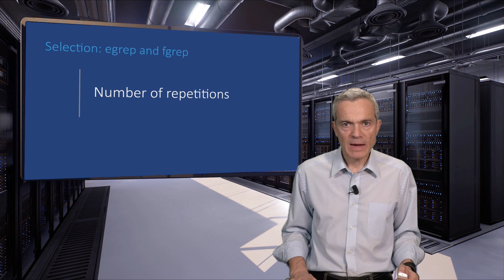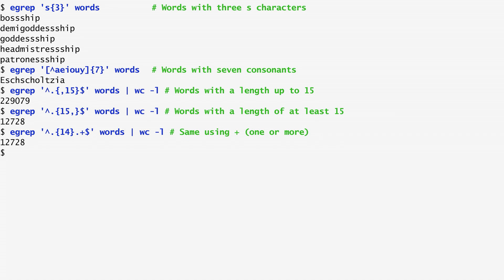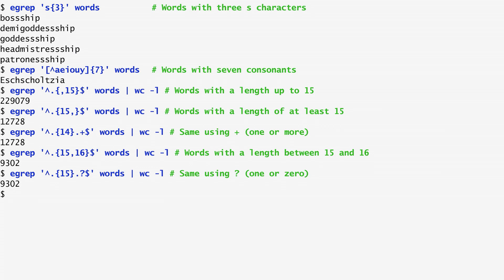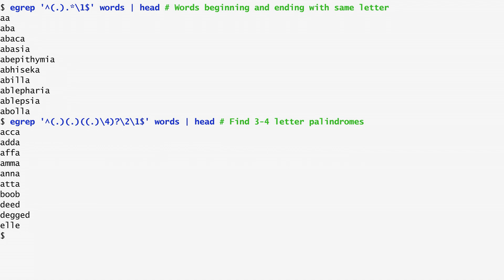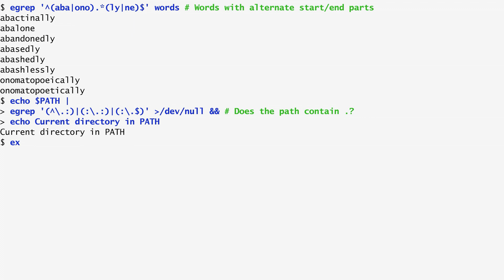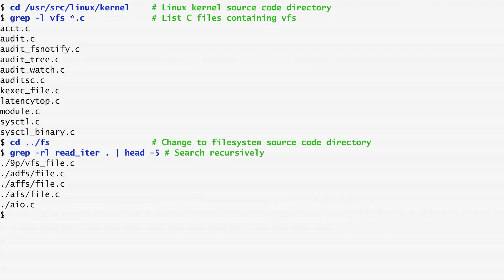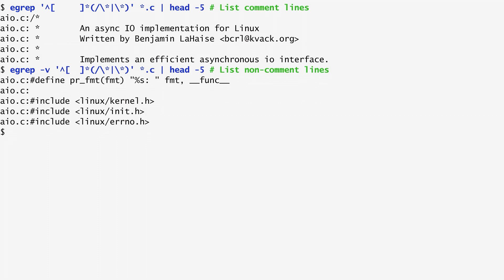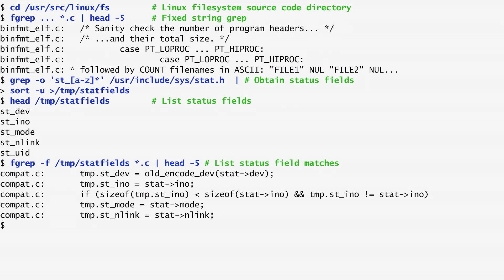Unix_Tx_2020_Module_3_2_egrep_and_fgrep-video